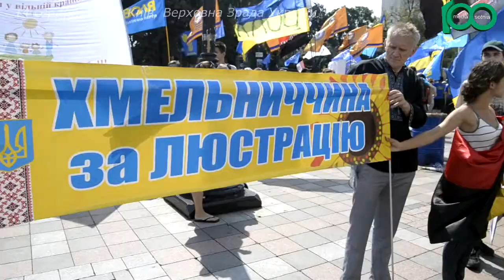14 08 2014 Narod vymahae Ljustracyi pid Verxovnoju Zradoju!